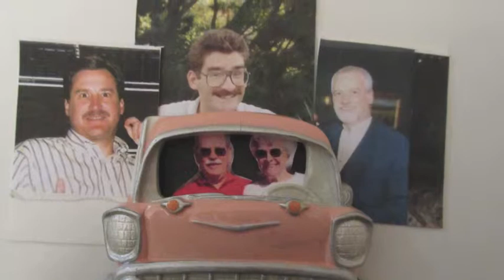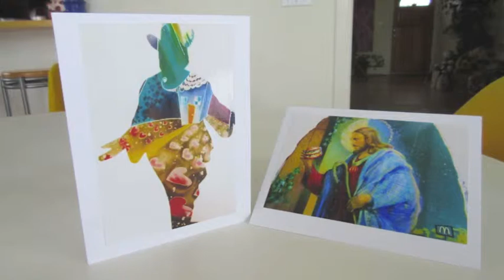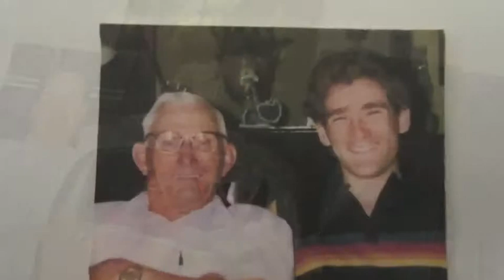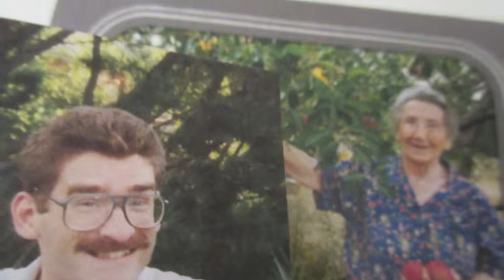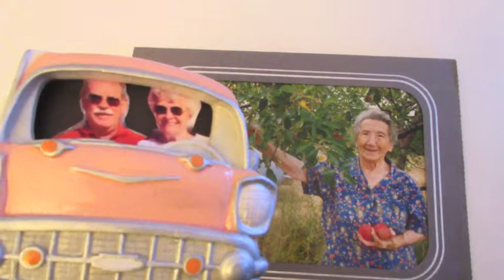Shine On … 2015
Celebrating Christmas this year …